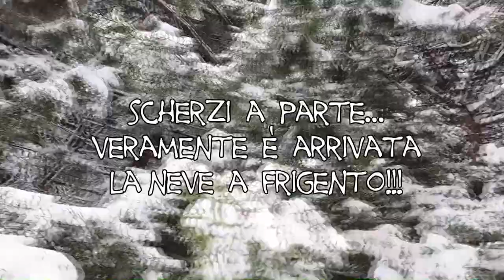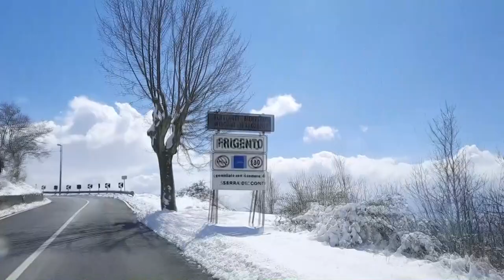PESCE D'APRILE A FRIGENTO...1° Aprile 2020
PESCE D'APRILE A FRIGENTO...
scherzi a parte…veramente è arrivata la neve a Frigento!!!

BUON PRIMO APRILE A TUTTI DA FRIGENTO!!!